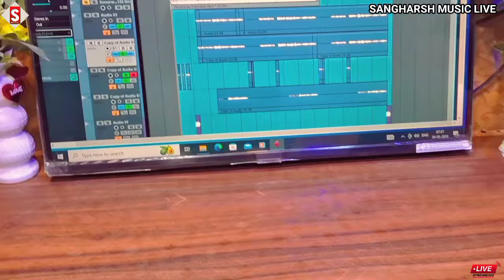anjali_anjal - सेनुरावा चमार जी के नाम के | live_video Senurawa Chamar Ji Ke Naam Ke 2024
Song - सेनुरावा चमार जी के नाम के
Album - सेनुरावा चमार जी के नाम के
Singer - Anjali Anjal
Lyrics - Manish Mastana
Digital Head - Rishu Kumar 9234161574
Digital Partner - RBK Digital Media Pvt, Ltd
♪ ♪ Gaana –
♪ Wynk –
♪ Amazon Music –
♪ Resso –
♪ YT Music -
♪ Hungama –
Comments
Shere